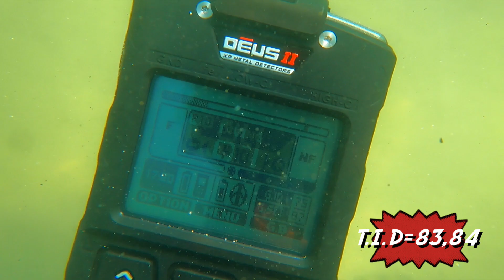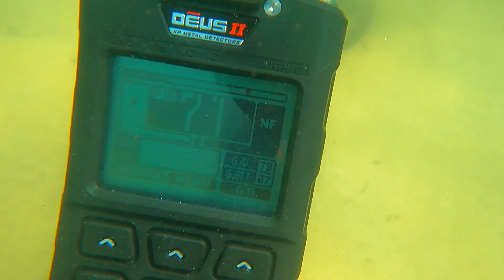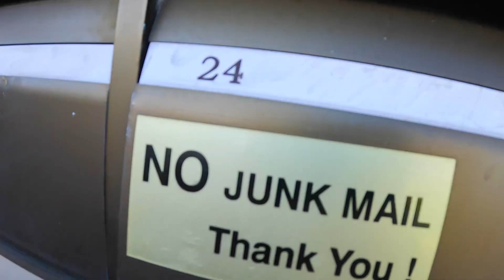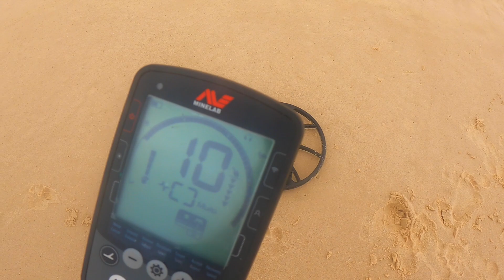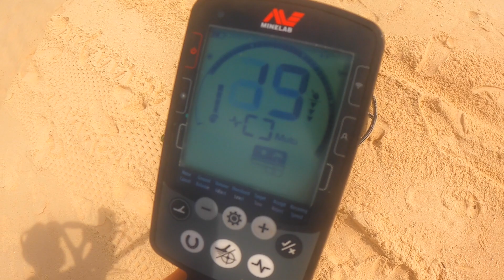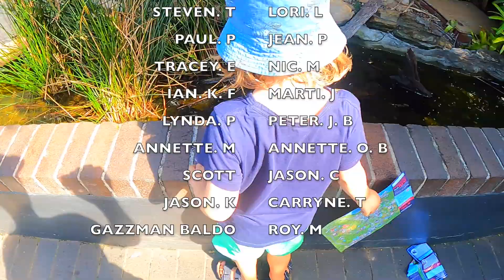People AMAZED what we Find!! UNDERWATER Metal Detecting (Warning Emotional Scenes)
METAL DETECTORS FOR OUR VIEWERS HERE 😜 check out our $1 PATRON FAMILY🎁🤗 link for BLU3 NOMAD
Today we Search for GOLD in SUSPICIOUS Location using WATERPROOF Metal DetectorsThanks for supporting Ocean💦 Trash cleanups & reuniting lost property to owners❤️

                                    (😎YOUR HELPING US HELP OTHERS👍)

1. BLU3 Nemo Dive System
2. Lefeet UNDERWATER SEA SCOOTERS
5. Minelab Excalibur ll & Nox 800
13. Smart tracking Pan Tilt

CONGRATULATIONS MARY MC ADAMS🤗❤️🤗 you are our 2022 JUNE patron REWARD RECEIVER❤️ we are now sending you a brand new METAL DETECTOR SCUBA TECTOR PRO or the NEW QUEST X5 OR the X- Pointer Pro 🎉 THANK YOU FOR SUPPORTING OUR OCEAN TRASH CLEANUPS AND REUNITING LOST PROPERTY TO OWNERS💍👍

💦BEST creative, funny or real life PATRON COMMENT receives the metal detector reward🎁
JULY 2022 METAL DETECTOR 🎁REWARD IS!!🎁 YET TO BE ANNOUNCED??

JUNE 2022 METAL DETECTOR 🎁REWARD IS!!🎁 MARY MC ADAMS🤗🤗